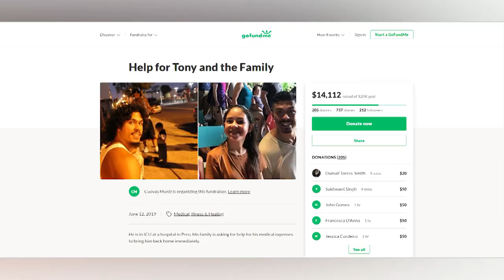St. Petersburg woman says nephew is stranded in Peru after mysteriously falling ill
A St. Petersburg woman is desperately asking for help so, that she can bring her sick nephew back to the United States from Cusco, Peru. Her nephew, Antonio Cuevas, became ill and fell into a coma while on his trip.